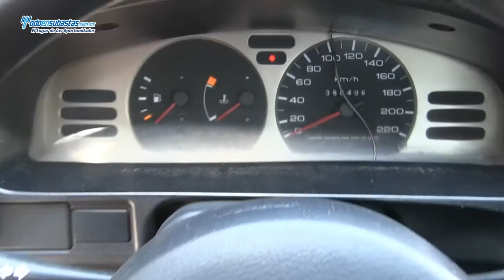Nissan / Tsuru GSI / 2011